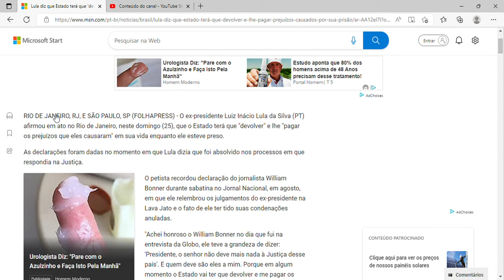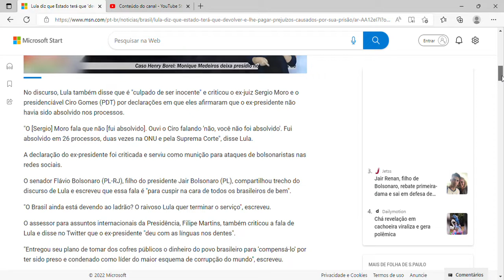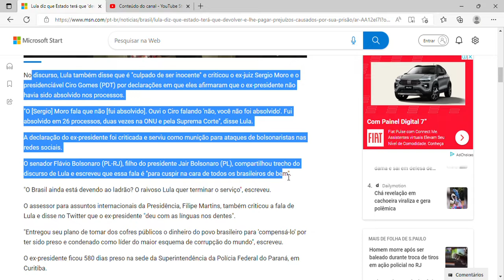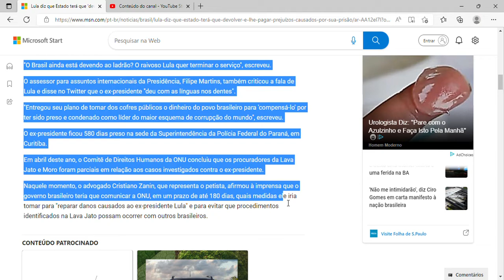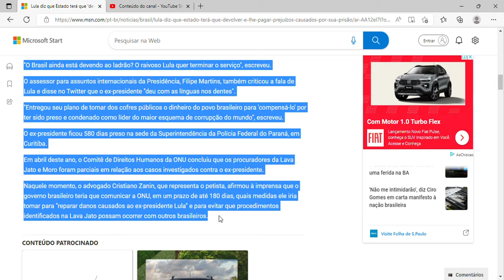Lula diz que Estado terá que 'devolver' e lhe 'pagar prejuízos' causados por sua prisão